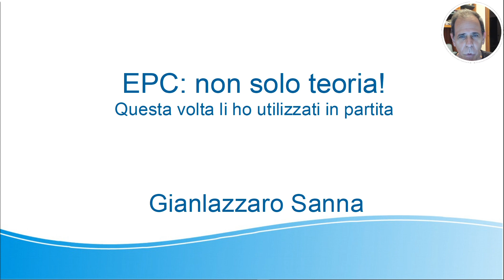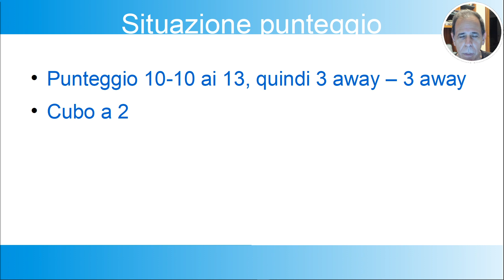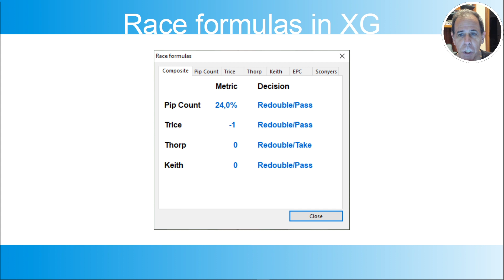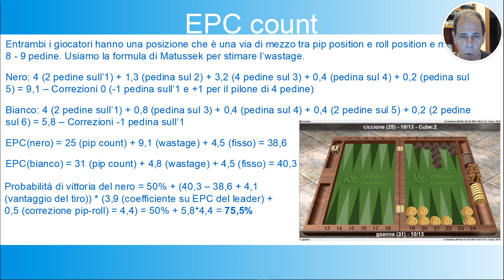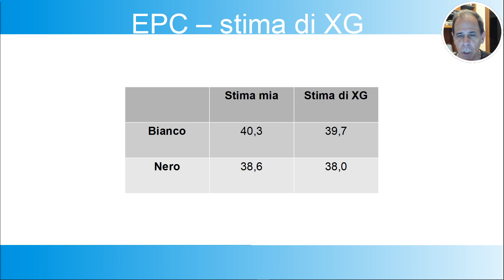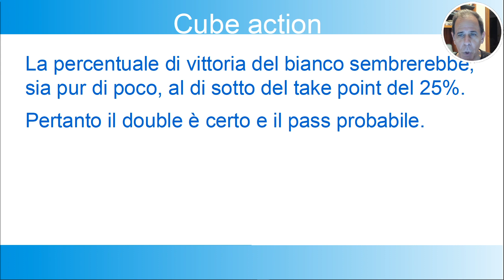EPC: non solo teoria!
Esempio di calcolo delle probabilità di vittoria in bear off tramite gli effective pip count e la formula di Matussek
Questa volta ho concretamente applicato la metodologia in partita e sono arrivato alla decisione corretta.

00:00 Introduzione
00:33 Posizione
01:01 Situazione punteggio
01:11 Calcolo del take point
01:39 Cube information in XG
01:49 Race formulas XG
02:31 EPC count
07:07 EPC - stima di XG
07:40 Cube action
08:33 Analisi di XG